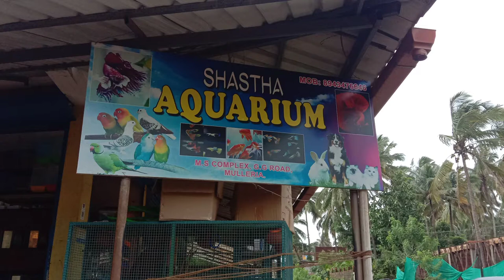#A VERYTY AQUARIUM SHOP Mulleria🥰 sinu Chappu Vlogs